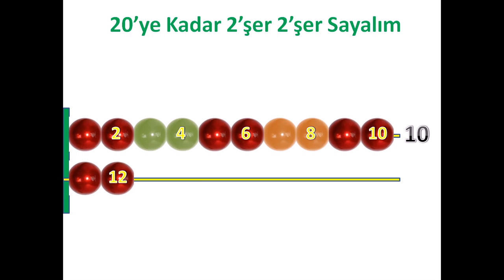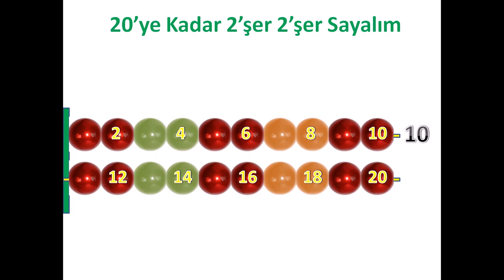KEÇİKIRAN İLKOKULU 1 SINIF yeni ABAKÜS 20'ye Kadar 2'şer 2'şer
YENİ ABAKÜS 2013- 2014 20 YE KADAR 2 ŞER 2 ER